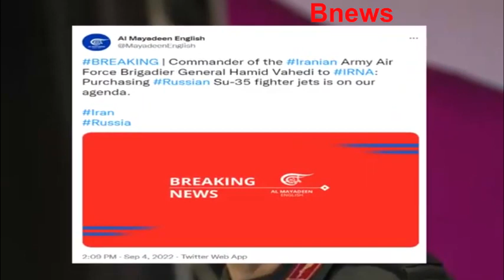هل أعلن بوتين الحرب على محمد بن سلمان ؟ روسيا تعلن الحرب على السعودية والامارات و السبب ايران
هل يعلن بوتين الحرب على محمد بن سلمان ؟روسيا تعلن الحرب على السعودية والامارات و السبب ايران
محمد بن سلمان وإيران
اخبار اليمن والسعودية
الحرب العالمية الثالثة بين روسيا وأوكرانيا
الحرب العالمية الثالثة 2022
الحرب العالمية الثالثة السعودية
موقف الخليج من حرب روسيا
الحرب العالمية الثالثة على الأبواب
موقف السعودية من روسيا
تأثير حرب روسيا وأوكرانيا على السعودية
روسيا اليوم